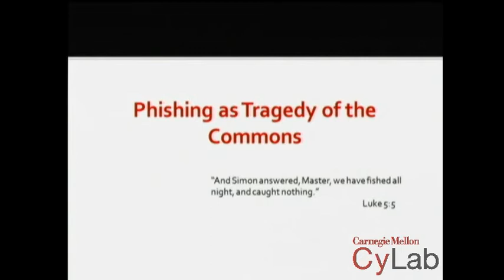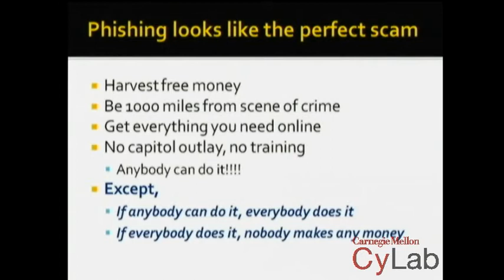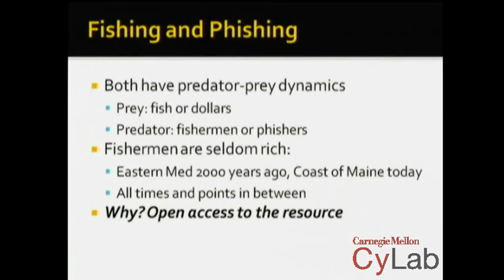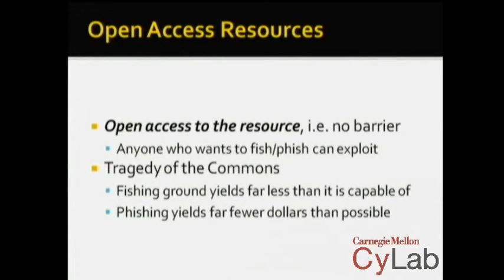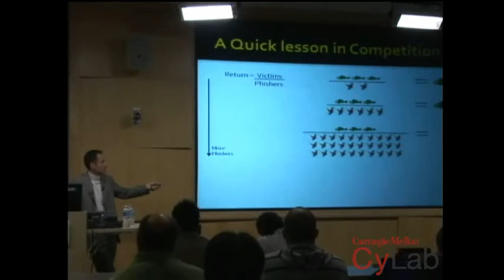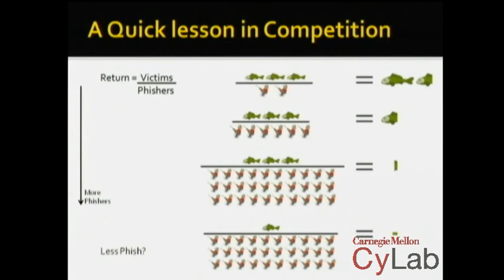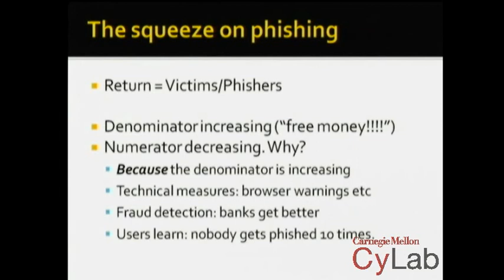Business Risks Forum: Cormac Herley - Everything You Know About Cybercrime is Wrong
Cormac Herley, Principal Researcher, Microsoft Research -- "Everything You Know About Cybercrime is Wrong" 04-26-10.  For more information on CyLab and its Partners Program, go